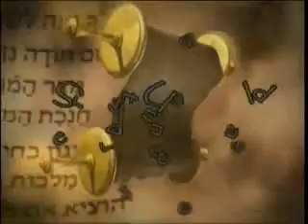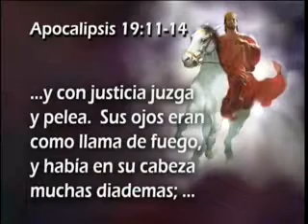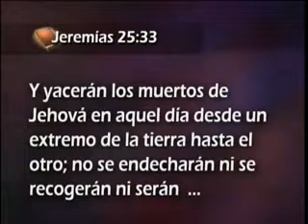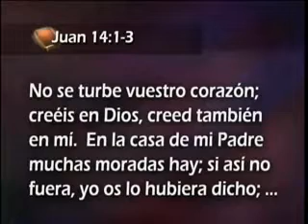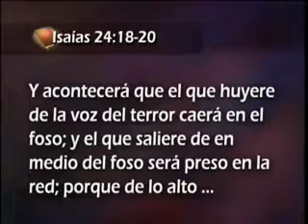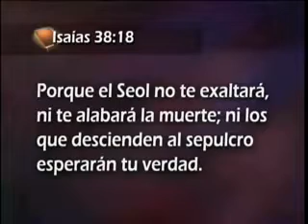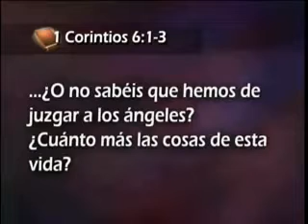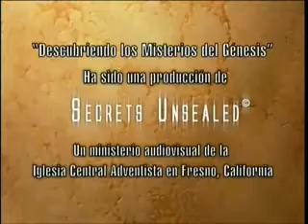27 - El Milenio Apocaliptico - Serie Descubriendo el Genesis Esteban Bohr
El Milenio Apocaliptico - Serie Descubriendo el Genesis Esteban Bohr